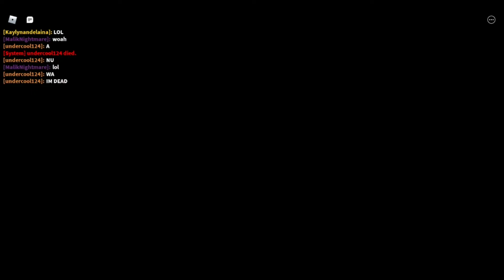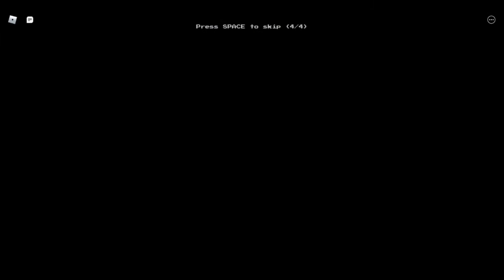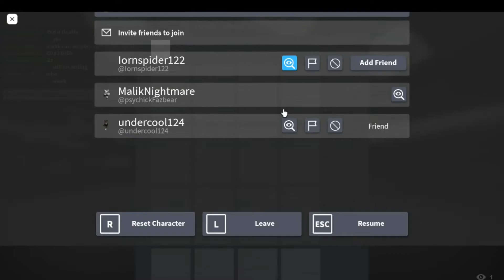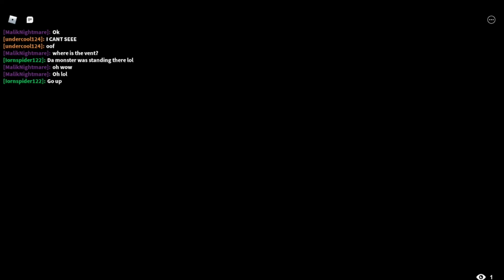🚪 Apeirophobia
I'm upset because I tried to make a video of John Doe fnf mod but it to laggy for me to upload it so I'll try my best